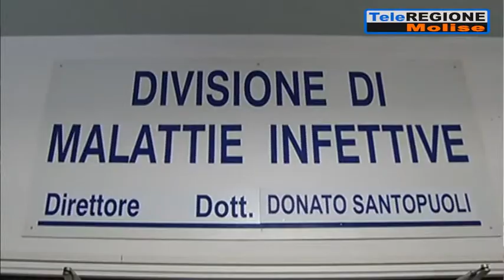Coronavirus, Rezza: situazione stabile. Preoccupa diffusione variante delta - 04...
Servizi TG | Coronavirus, Rezza: situazione stabile. Preoccupa diffusione variante delta | 4/9/2021